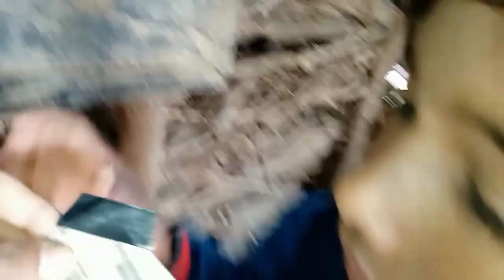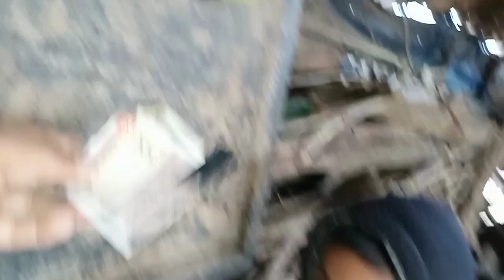बैलून पैसा फ्रैंक | village life vlog |throwing water balloon prank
balloon prank videos
prank video comedy
water balloon prank crazy prank
tv
aj ahsan prank balloon
prank video malayalam vlog
water balloon throwing prank in
tamil
prank video telugu love
aj-ahsan shorts
water balloon challenge
balloon prank videos
balloon prank videos funny
balloon prank videos funny girl
balloon prank videos funny tamil
balloon prank videos funny shorts
and boy
village lifestyle vlog
village lifestyle vlog hot
village lifestyle vlog in tamil
village lifestyle vlog soni
village lifestyle vlog couple masti
village lifestyle vlog india
village lifestyle vlog telugu
village lifestyle vlog bangla
village lifestyle vlog couple
village lifestyle blogger
balloon blast prank
balloon blast
balloon hand
balloon videos
balloon
balloon videos for kids
balloon decoration ideas
balloon podcast
balloon balloon
balloon cartoon
balloon popping sound effect
water balloon challenge
balloon asmr
water balloon challenge shorts
balloon challenge tamil
balloon challenge romantic
balloon water
balloon shorts
balloon pop game
balloon pop racing
balloon challenge video
balloon challenge video shoot
balloon game vide0
balloon challenge short video